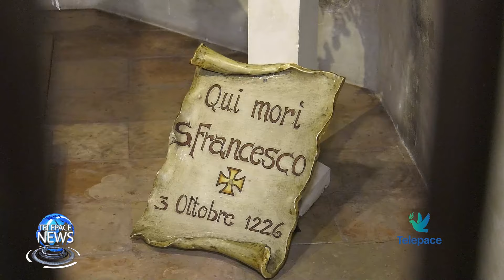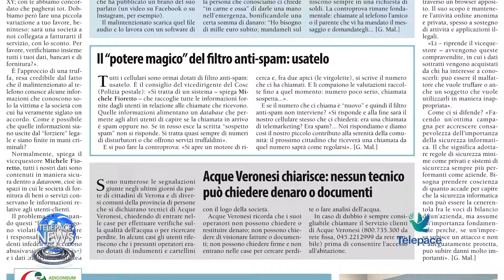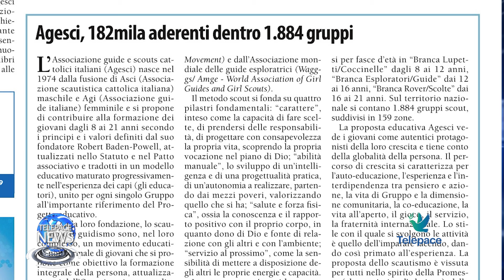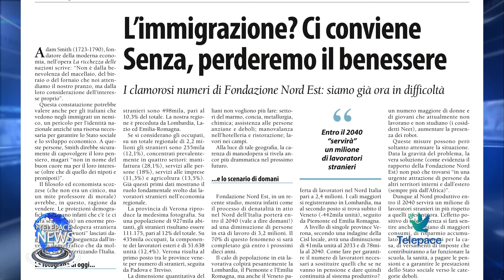Telepace News 02 agosto 2024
Nel tg di oggi parliamo del Festival dei Giovani a Medjugorie trasmesso in diretta su Telepace, delle rette delle case di riposo insostenibili per le famiglie, dei giovani veronesi in Guinea Bissau e in Mozambico con il CPAG, la Caritas  e il Centro missionario, dei 250 giovani veronesi che domenica partiranno per Assisi dove si incontreranno il 10 e l’11 agosto con il vescovo Domenico, dell’ultimo numero del settimanale diocesano Verona Fedele.

01:32 Festival dei giovani a Medjugorie
03:00 Rette insostenibili per le case di riposo
06:30 Giovani veronesi in Mozambico
07:30 Giovani veronesi in Guinea Bissau
09:16 Giovani veronesi in partenza per Assisi
12:02 Verona Fedele